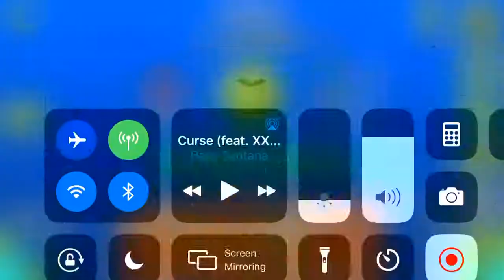“neXus” geometry dash 100%